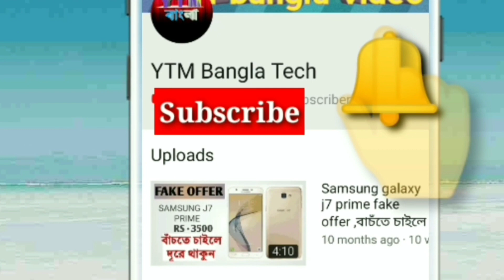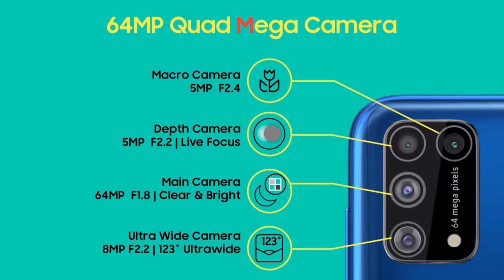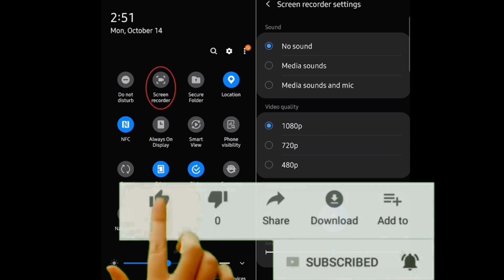Samsung Galaxy m32 specification | Samsung m32 specs & price leaks in bangla!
Samsung Galaxy m32 on Here - Samsung m32 specs & price leaks in bangla!
Samsung Galaxy m32 specification & price leaks!

Ytm bangla tech

Samsung Galaxy M32 comes with Android 10, 6.5 inches Super AMOLED FHD Display, Exynos 9611 Chipset, Quad 64MP + 8MP + 5MP + 5MP Rear and 32MP Selfie Cameras, 6GB RAM and 64/128GB ROM, Samsung Galaxy M32 Expected Price Start $250 To $300.

Samsung Galaxy
Samsung Galaxy m32 in Bangla
Samsung m32 bangla review
Samsung m32 lunch date
Samsung m32 prise

I am Moni ! This is YTM Bangla Tech channel !

সাথে থাকবেন ।